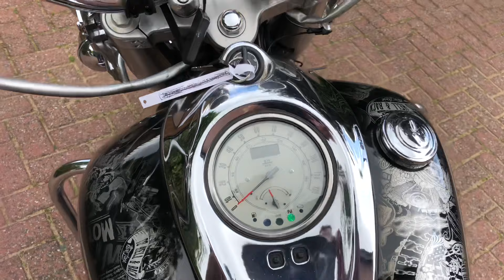Kawasaki vn1600 wildstar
Available at blackpoolbikes.co.uk